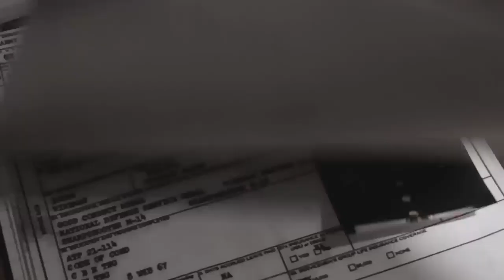Sniper - Legacy (2014) | trailer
A rogue assassin is taking out military leaders, and Brandon gets word that his father is one. He tries to track down the killer, finds out that his father isn't dead and realizes that his superior officers are using him as bait to track the killer.

Action | Thriller | War

Stars: Tom Berenger | Chad Michael Collins | Doug Allen